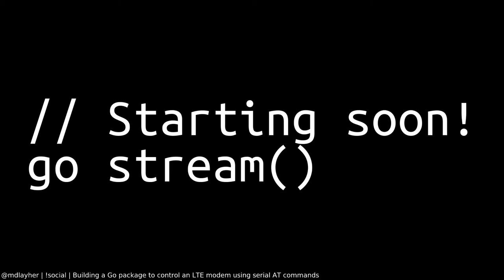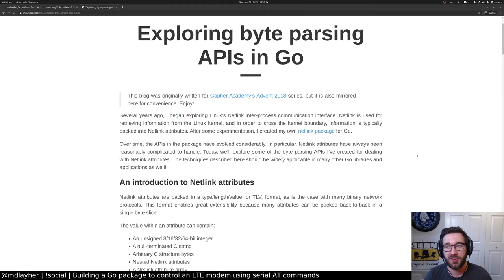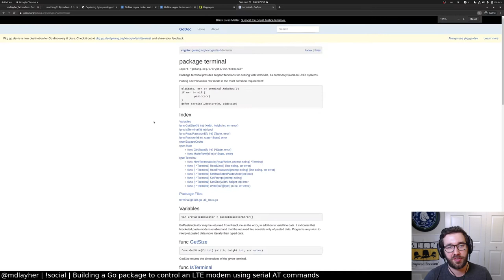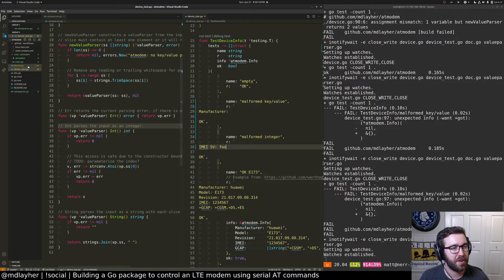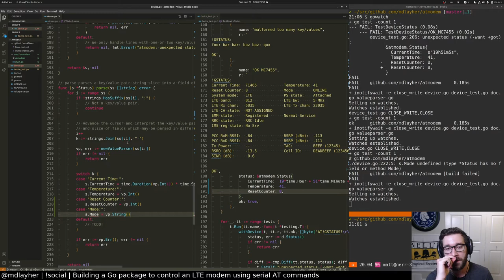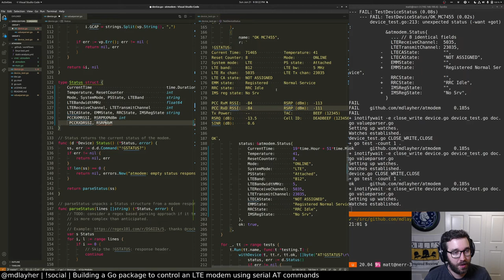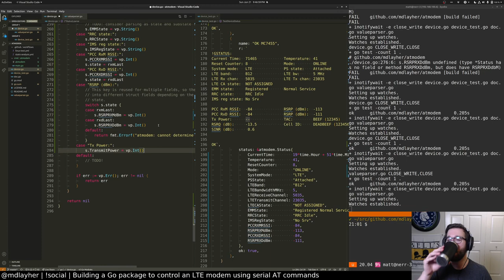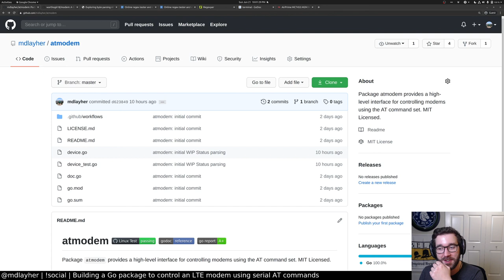Building a Go package to control an LTE modem using serial AT commands (June 21, 2020)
We work on building out a package for controlling modems over a serial connection using AT commands.